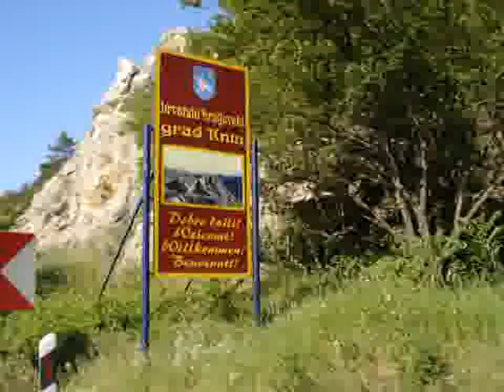taekwondo-Juniorsko prv.HRVATSKE '07.-knin